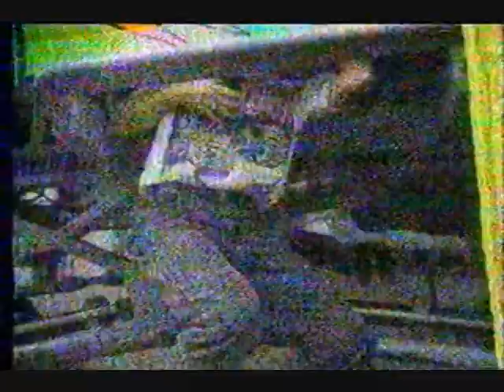USHRA Anaheim 1993 Part Four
USHRA Monster Truck Racing from Anaheim Stadium in Anaheim, California on Monster Wars. Nine of the best monster trucks have gathered inside of Anaheim Stadium.

Hosted by: Luann Lee and Jim Davidson
Commentary by: Joe Lowe